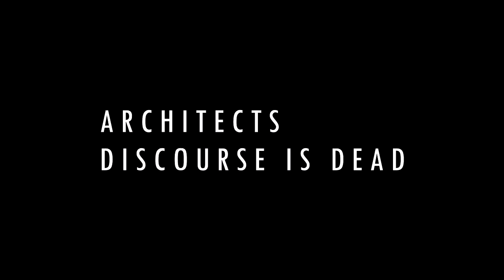ARCHITECTS - DISCOURSE IS DEAD (Rhythm Guitar Cover)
Rhythm guitar cover of Discourse is dead.

Simple and heavy one.